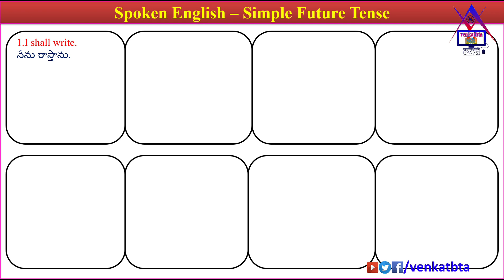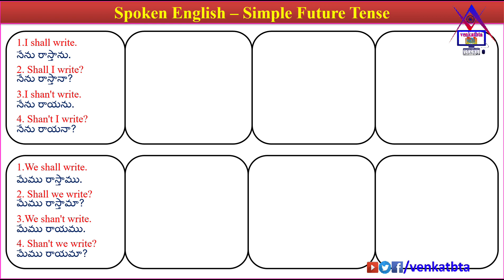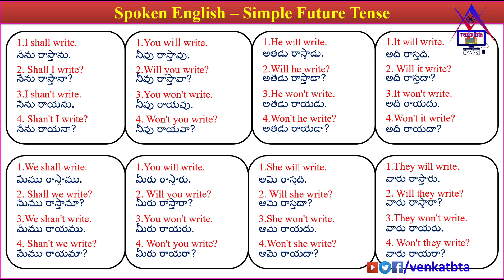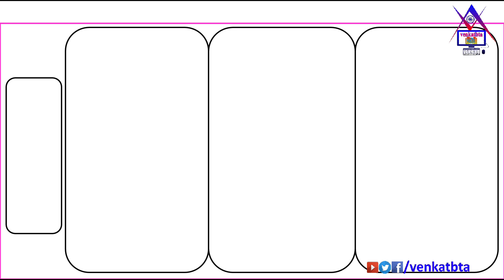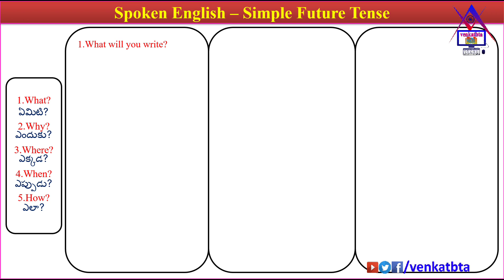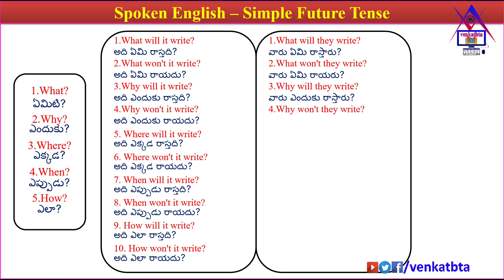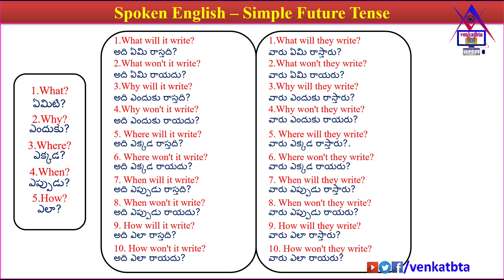Spoken English - Simple Future Tense | Positive,Negative,Question Sentences | in telugu | venkatbta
తెలుగు లో Spoken English – Simple Future Tense ను వివరించడం జరిగింది.ఇది ఒక Self learning Spoken English course.ఇందులో చెప్పే అన్ని Lessons ని మీరు చూసి,Practice చేస్తే  మీరు ఖచ్చితంగా English మాట్లాడగలరు.
ఈ Lesson లో Simple Future Tense  యొక్క Positive,Negative,Positive Questions(interrogative),Negative Question sentences తో ఎలా మాట్లాడాలో వివరించాము.ఈ వీడియో పైన మీ అభిప్రాయం తెలియచేయండి.Next lessons ని పొందడానికి కింద ఉన్న Subscribe Link పైన click చేసి ఈ  channel ని  Subscribe చేసుకోండి.